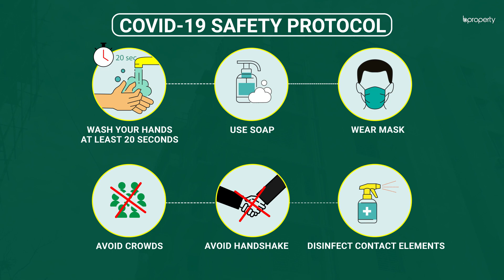Well Planned 1,809 Sq. Ft. Flat in Bashundhara R-A | Flat for Sale in Dhaka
The property here is located in Bashundhara R-A, one of the prime locations when it comes to residing. People of this city consider the area to be one of the most lucrative destinations for a home. The apartment here is brand new and undergoing work right now. Very soon, you will be able to move in and create your own residence here when the work is done.